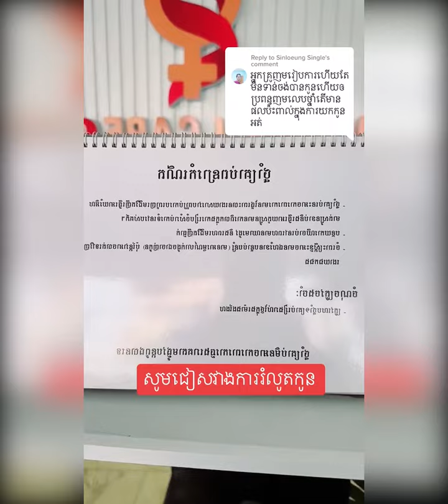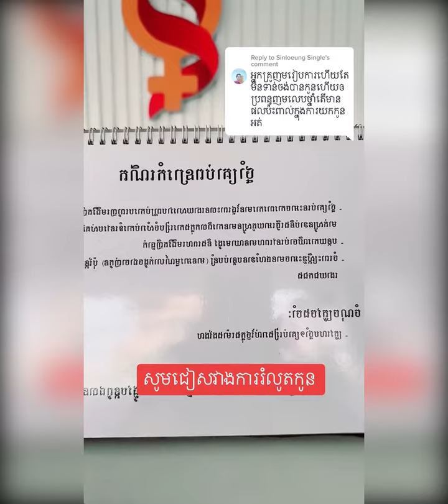សូមជៀសវាងការរំលូតកូន page អ្នកគ្រូពេទ្យ_soda តេលេក្រាម Call:📲0967376802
អរគុណគុណសំរាប់អ្នកទាំងអស់គ្នាដែរបានចូលទស្សនារាល់វីឌីអូរបស់គ្លីនិចវូមែនឃែរ(WomenCare)

រឺទំនាក់ទំនងតាម លេខទូរស័ព្ទ / តេលេក្រាម 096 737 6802